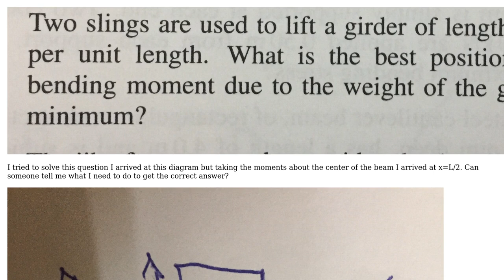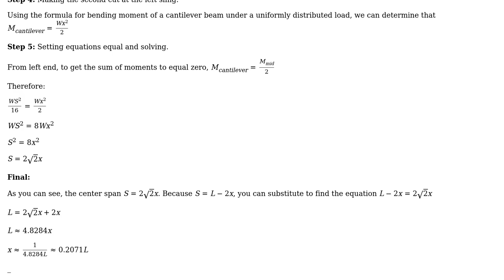Engineering: Beams question help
With thanks & praise to God, and with thanks to the many people who have made this project possible! You are responsible for your own actions.